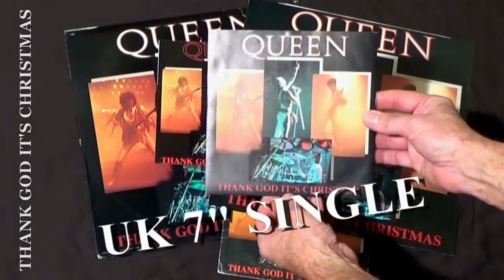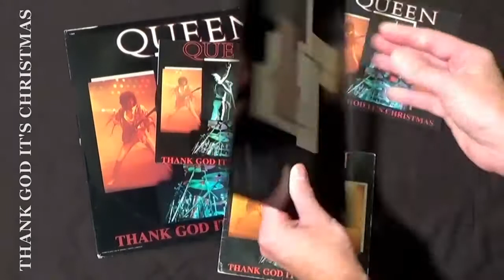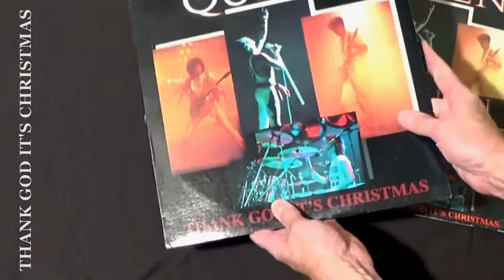[225] Thank God It's Christmas - 7" and 12" Vinyl Singles (1984)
Here are various 7" and 12" vinyl copies of the Thank God It's Christmas single that was released by EMI and Capitol Records in November 1984. Piano by Mariano Bryner.